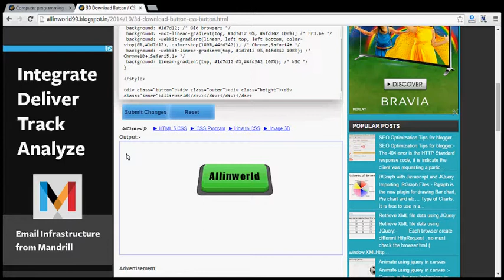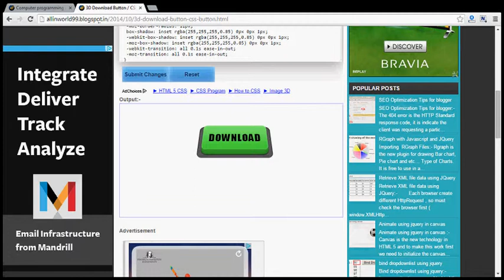Pure CSS 3D button no jQuery